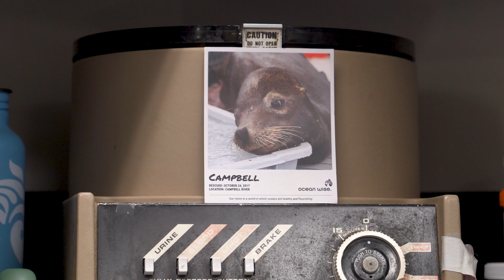Cool Job Alert: Dr. Marty, head vet for Ocean Wise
From a young age, Dr. Martin Haulena was destined to help and heal marine animals in need.